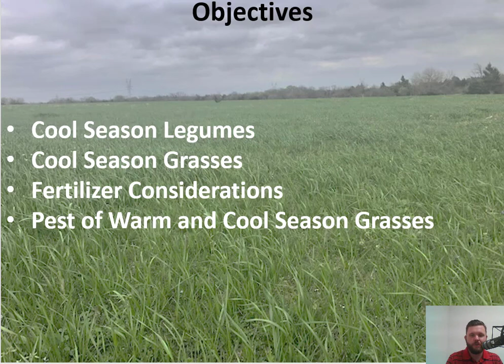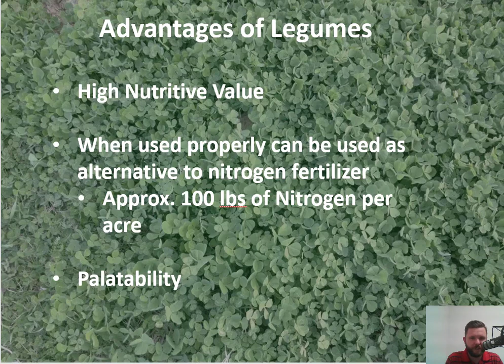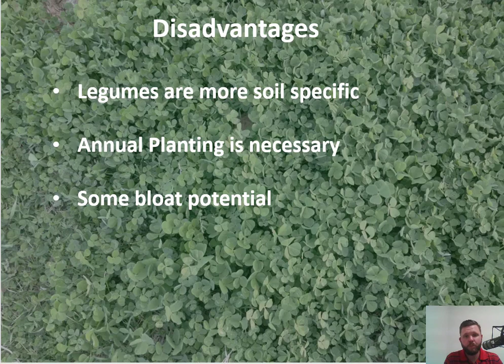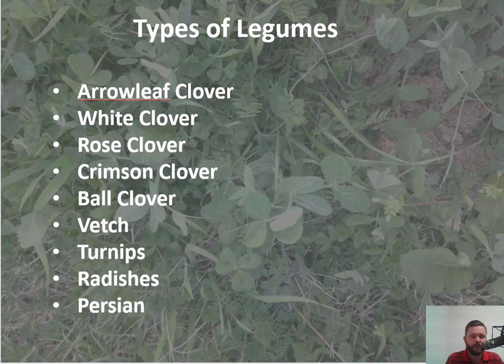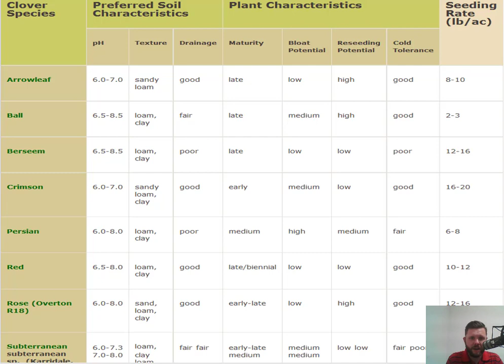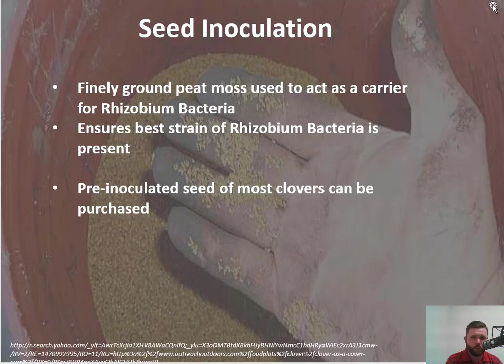Texoma Cattleman 8.21.19 Part 1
This episode of the Texoma Cattleman features information about the sugarcane aphid and Part 1- Legumes, of planting cool season forages.